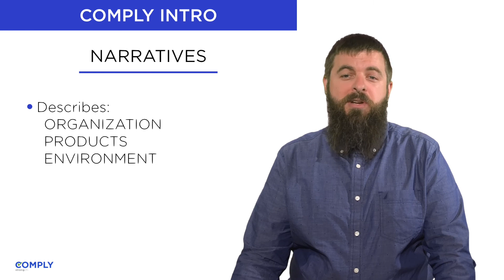Narratives - Lesson 6 - Comply Software Overview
Lesson 6 - Comply Software Overview
Narratives

- Describes:
* Organization
* Products
* Environment